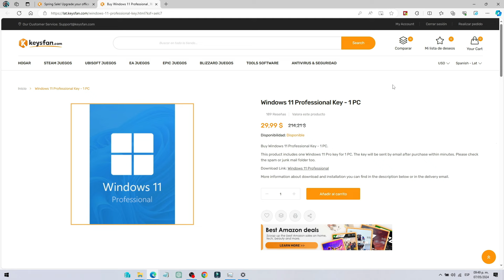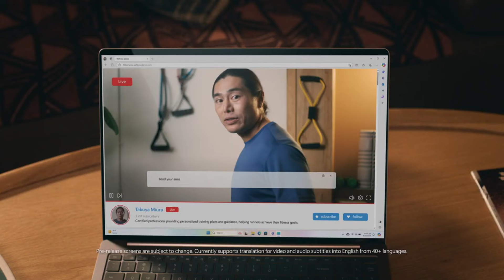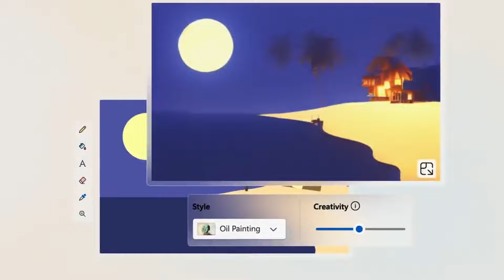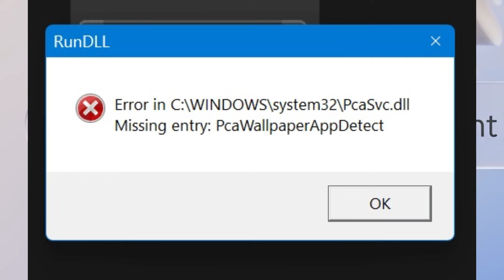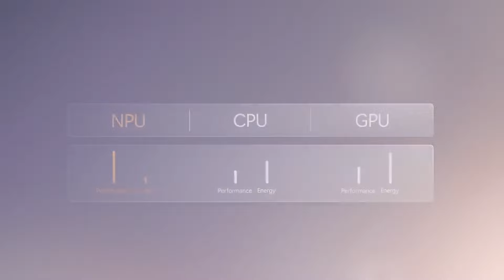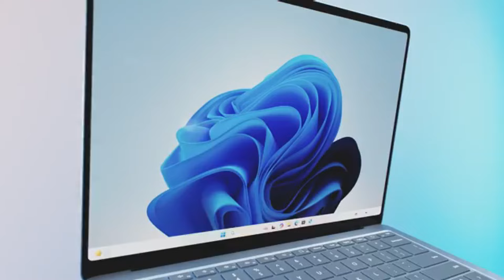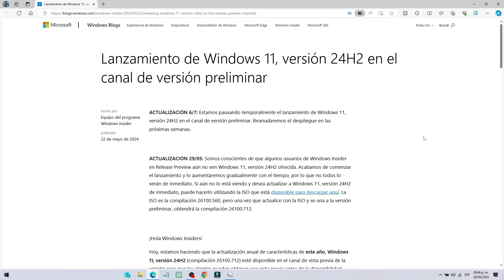🚨URGENTE🚨 PROBLEMAS CON WINDOWS 11 24H2 EN EL CANAL RP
En este video te traigo la siguiente noticia sobre que microsoft quita del canal realease preview windows 11 24h2 por que trae problemas